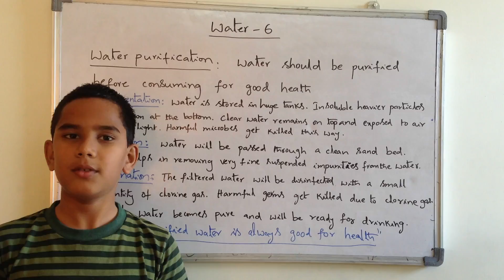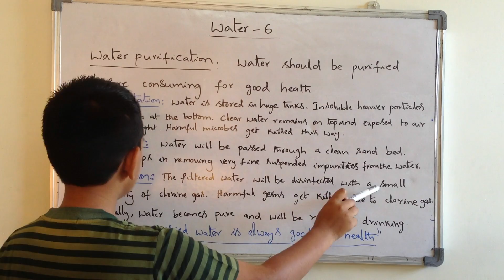Kids Science Explain : Water Purification